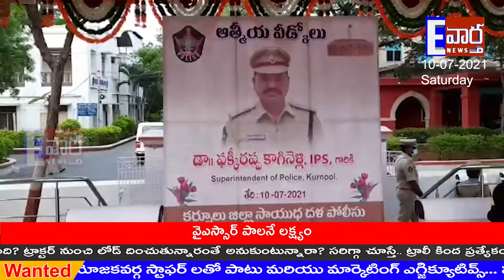అనంత పోలీస్ బాస్ కు..కర్నూల్లో ఘన వీడ్కోలు!!SP!!ATP!!KARNUL!!E vartha!!